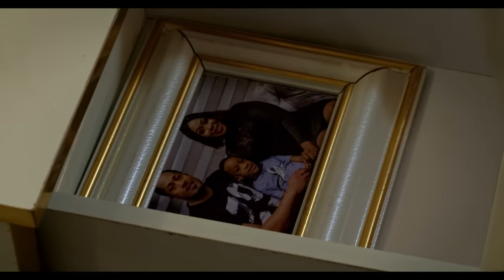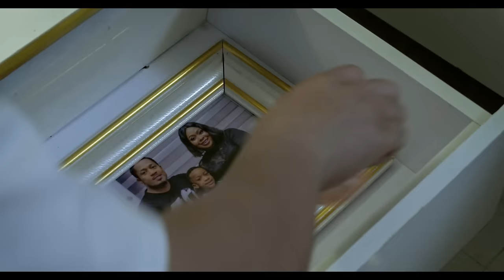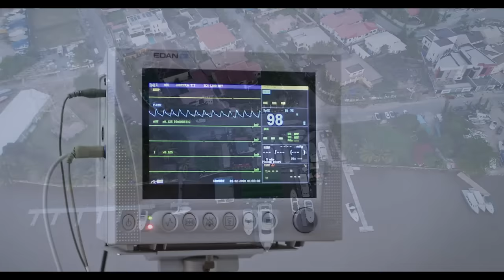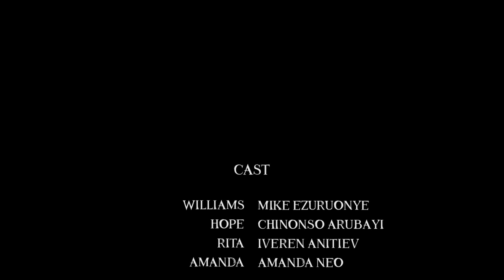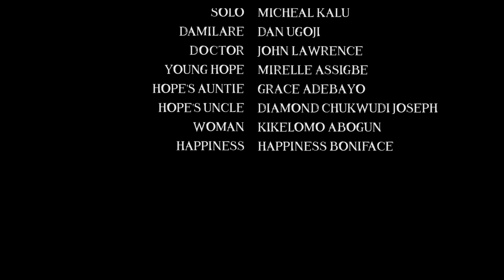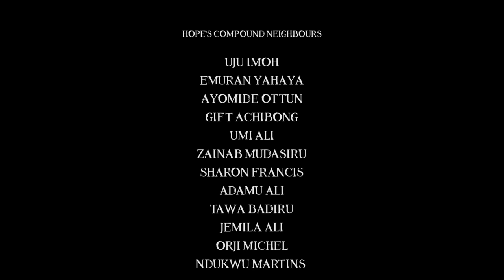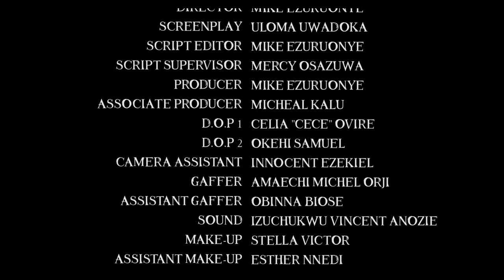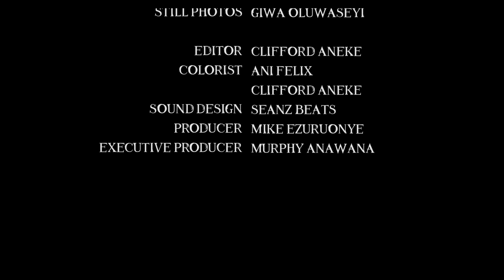How A Billionaire Fell In Love With D Girl He Took Off D Street 2 Be His House-Maid/Brand New Movie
In this Nigerian movie, Starring: Mike Ezuruonye, Chinonso Arubayi, Michael Kalu and other Nollywood actors.